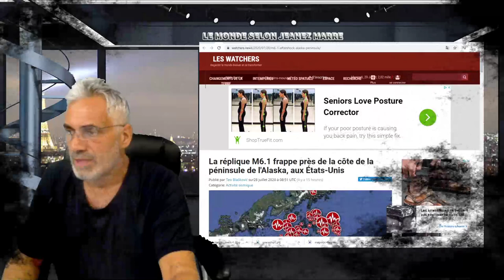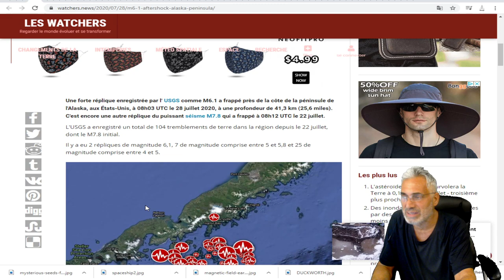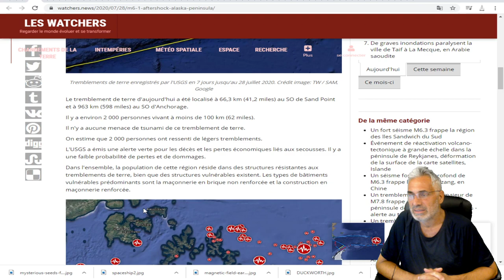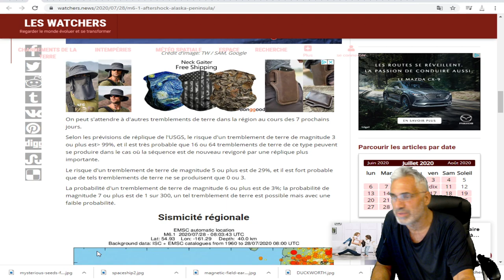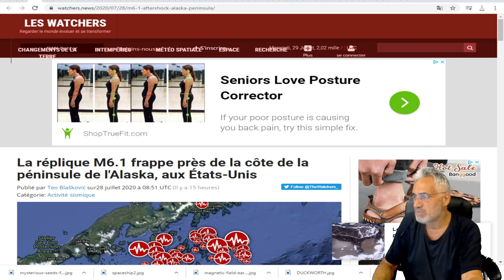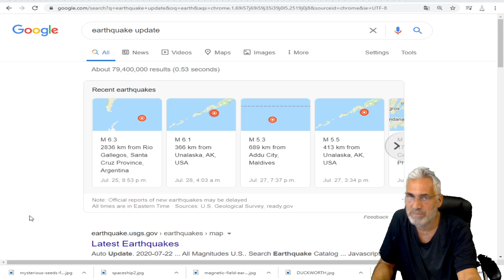La réplique M6.1 frappe près de la côte de la péninsule de l'Alaska, aux États-Unis.